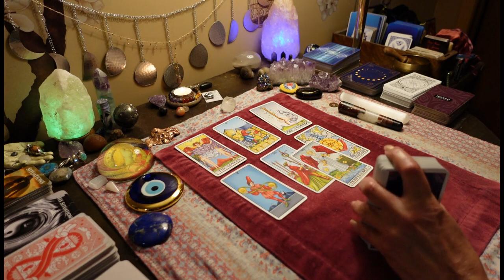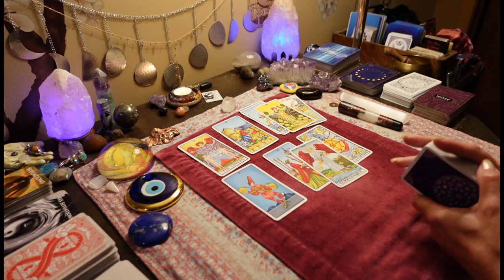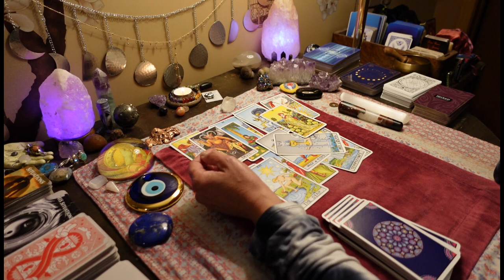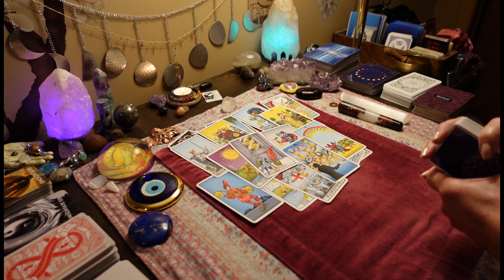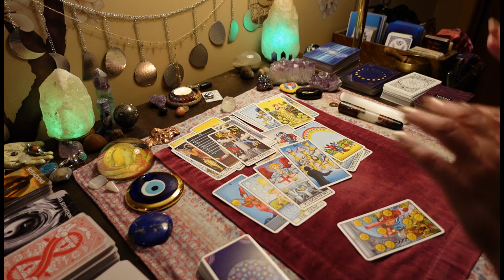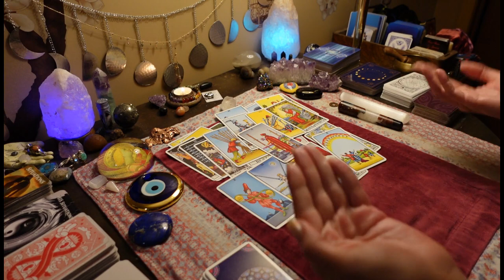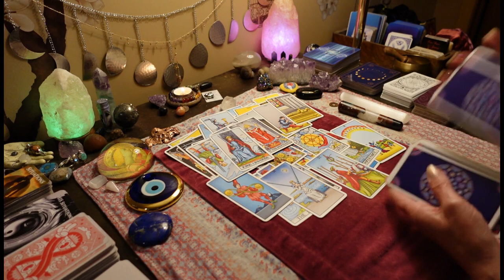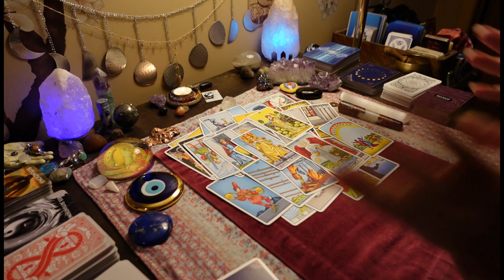Conflicted. You're Gonna Have To Decide What Will Bring You The 10 Cups. COLLECTIVE ALL SIGNS